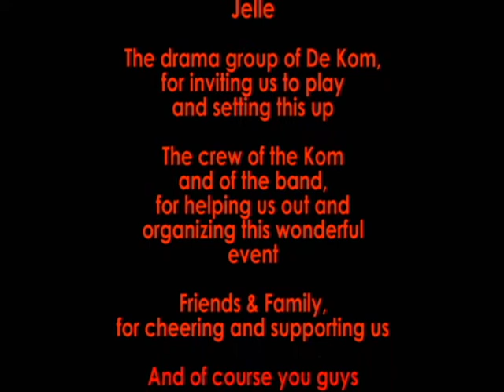Dim Sum - Hello @ Stefan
Me playing Hello (Evanescence) @ Theater Show Stefan, De Kom. This song was shortened to make sure it would fit within the scheme and story plot.
Our friend Citarael invited us to play during their show, as to strengthen the mood. My thanks, Citarael and the rest of the drama group.
This was recorded using my Sony Cyber-shot, so the quality is not as good as with other cameras. My apologies for this.
Jelle, thanks for filming.

Cheers!